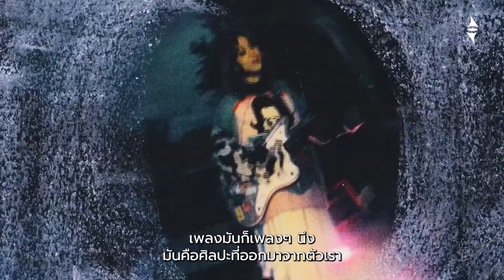‘ WADFAH ’ และการ COMING OF AGE | EQArtistRising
รู้จัก ‘ Wadfah  ’ หรือ ‘วาดฟ้า ไชยทัพ’ นักร้องสาวหน้าใหม่จากค่าย Smallroom Bangkok Pop Music Label  กับตัวตนที่โดดเด่น และการค้นหาตัวตนท่ามกลางโลกของดนตรี

📌 อ่านเรื่องราวของเธอแบบเต็มๆ ได้ที่